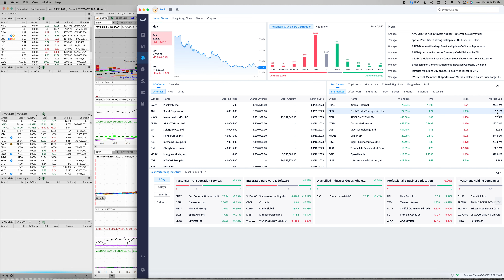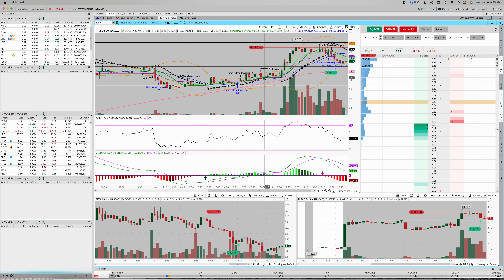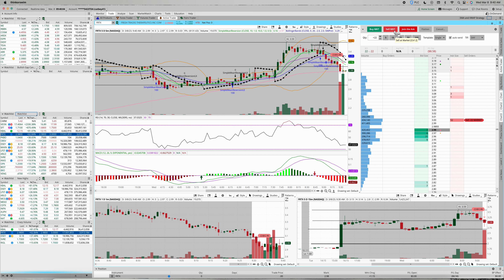Day 43 of the $100 Account Challenge